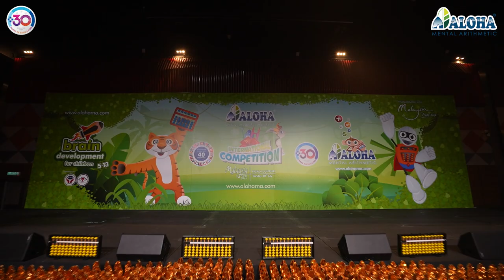ALOHA International Competition Kuala Lumpur Malaysia 2023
ALOHA 2023 International Competition: A Spectacular Global Showcase of Mental Math in Kuala Lumpur

The vibrant city of Kuala Lumpur came alive on July 30, 2023, as the global stage was set for the highly anticipated ALOHA International Competition. The prestigious event, held at the Sunway Pyramid Convention Centre, brought together nearly 700 students from 15 countries and regions (Bangladesh, Cambodia, Canada, China, Croatia, Ecuador, India, Indonesia, Malaysia, Mexico, Panama, Philippines, Taiwan, Uzbekistan, and Venezuela), all eager to demonstrate their exceptional mental prowess and abacus computational skills. Following the tremendous success of the 2022 competition in Merida, Yucatan, Mexico, this year’s competition marked a special milestone – its 30th Anniversary, promising an even more exhilarating celebration.